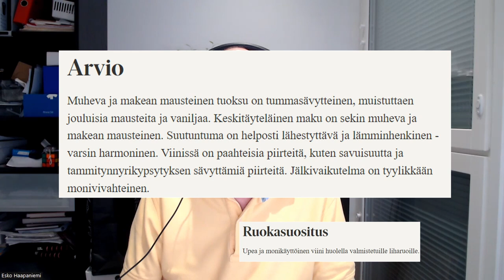Muutamia vinkkejä jouluviinien valintaan. Muista katsoa loppuun asti! Näytän kuvina ja arvioina.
Joko olet ehtinyt hankkia viinejä jouluksi? Esittelen omat suosikkini kymmenien viinien joukosta. Näitä saa vielä Alkosta. Tilaamalla ei ehdi enää. Loppupuolella kuitenkin arvio yhdestä portviinistä. Kaikki suosittamani viinit ovat 5 tähden ( ) viinejä ja edullisia hinta-laatumielessä.